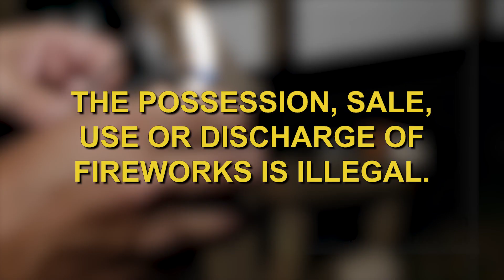PSA: A Fourth of July Message from Fire Chief Augustin and Councilmember Hampton